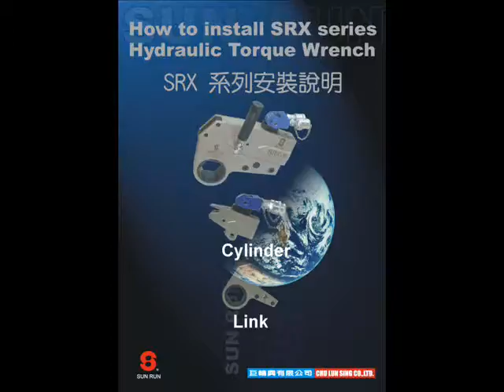How to install SRX hydraulic torque wrench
SRX series hydraulic torque wrench plunger hook need to install correct position to prevent broken.